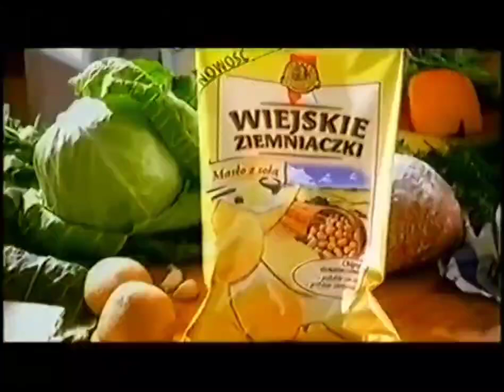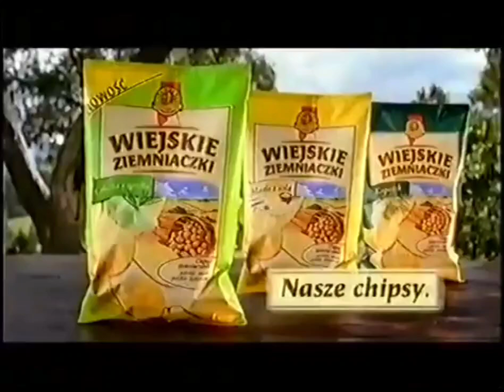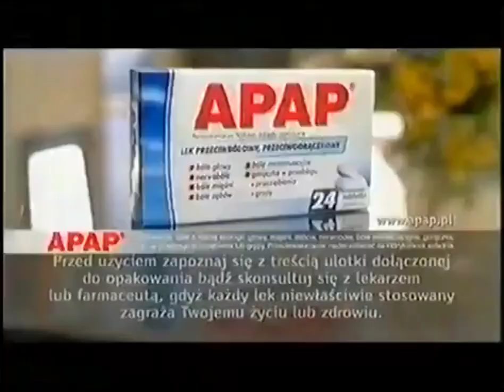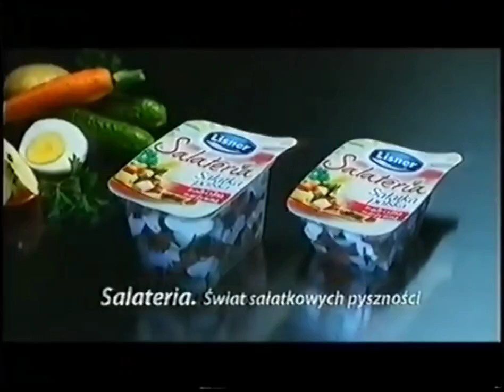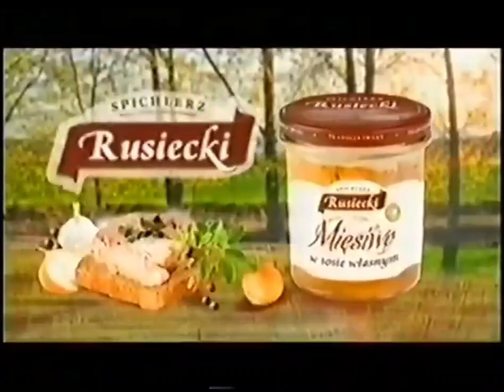Polsat Blok Reklamowy (14/06/2011) (3)